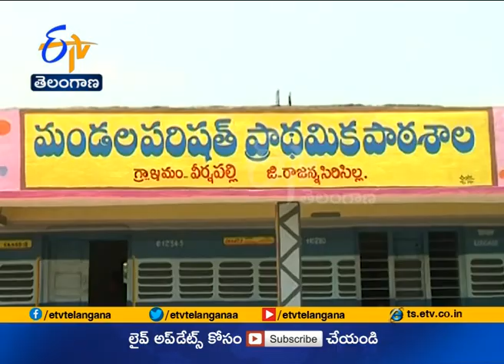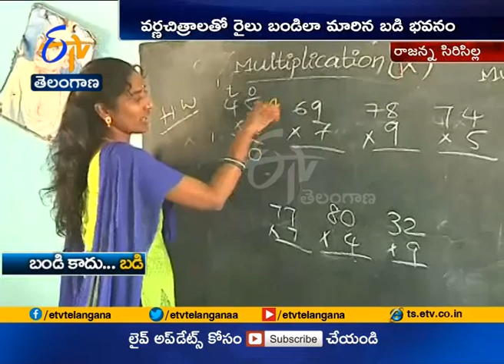Train School | A Govt School Remodelled to Look Like a Train | Named as Telangana Express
Train School | A Govt School Remodelled to Look Like a Train | Named as Telangana Express | in Veernapalli in Sircilla | Karimnagar District